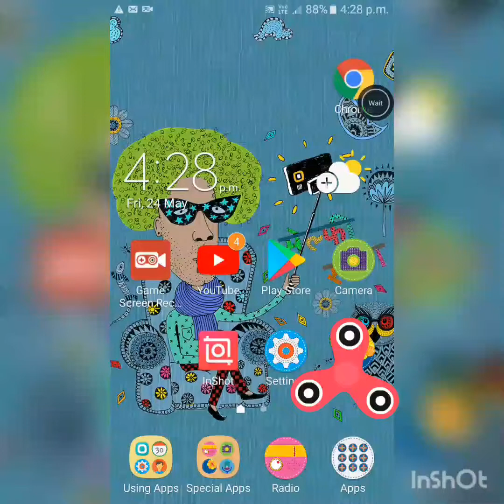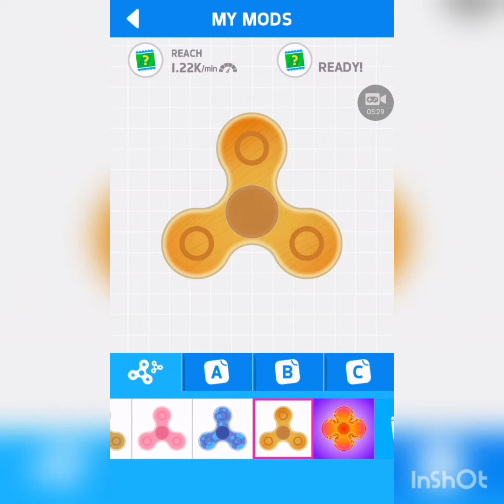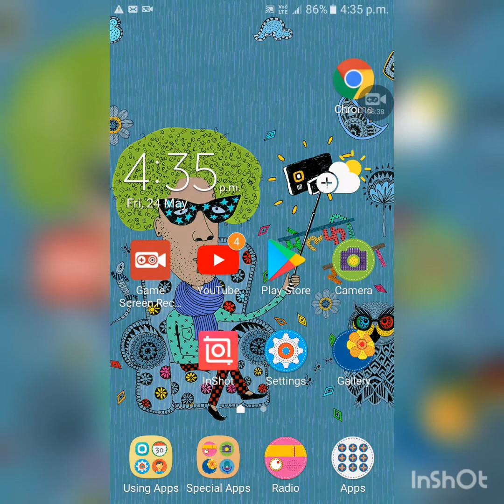Playing Fidget Spinner